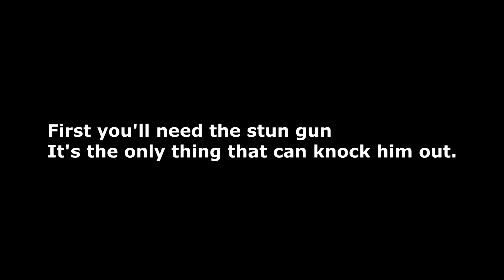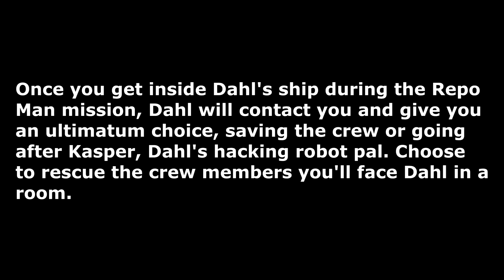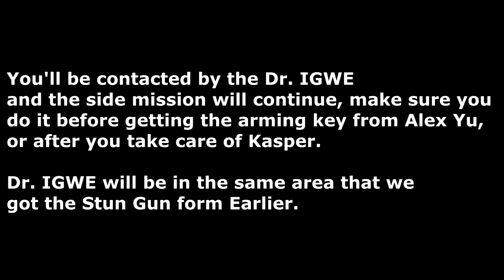Prey Incapacitate Dahl Full Guide How to Get the This Never Happened Trophy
Sequel to the best-selling science-fiction FPS from 2006. After many perturbations during the development, the work started by the creators of the original title – Human Head studio – was completed by Arkane Studios, the creators of Dishonored. The story of the second game starts in the same place and time as the original title. The difference is in the main protagonist. This time it is sheriff Killian Samuels who works for airlines. The action of the game takes place in the open world of an exhausted planet Exodus where, after years, the protagonist works as a bounty hunter. The gameplay mechanics were greatly changed. The title introduces platform elements (jumping, climbing up ledges) and the possibility to hide behind covers. Various weapons can be additionally upgraded and modified. Visuals of the game are generated by greatly improved id Tech 4 engine known from the original game.

Prey for PC / Windows is a shooter with features of psychological horror, created by Arkane Stydios, the creators of Dishonored. The project is a sort of a reboot of the game with the same title that was released in 2006. However, the new game has very little in common with the original and both titles share only the genre (FPS), the presence of aliens and the name. The player assumes the role of Morgan Yu, on whom scientists are performing various experiments in order to upgrade the human race. The main action of the game starts in 2032. The protagonist wakes up on space station Talos 1 which was taken over by aliens. By using found items and weapons, the player will have to survive the uneven fight with powerful enemies.